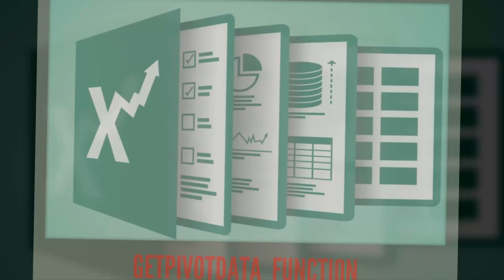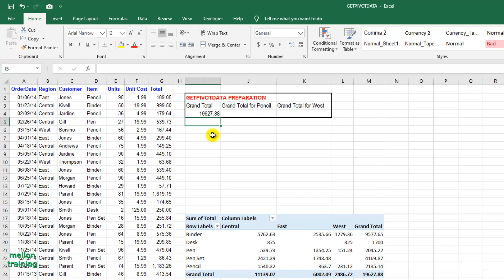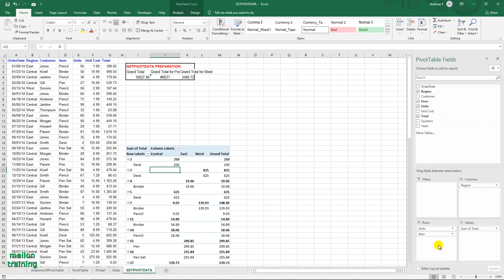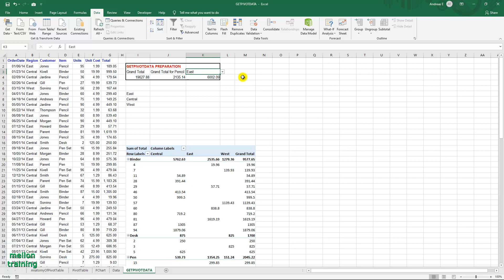Excel GetPivotData Function from scratch with examples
In this video tutorial we are going to talk about GETPIVOTDATA function.
The Excel GETPIVOTDATA function can query a pivot table and retrieve specific data based on the pivot table structure, instead of cell references.
Here is the syntax: =GETPIVOTDATA (data_field, pivot_table, [field1, item1], ...)
In this worksheet, I have prepared a pivot table based on this table. My main goal is to extract these data from the pivot table and put them in separate cells. This will help me to be flexible with my chart design or use the data to complex formulas.
So, I’m going to show you a few tricks, and hopefully you will love the function as it can be a great tool.